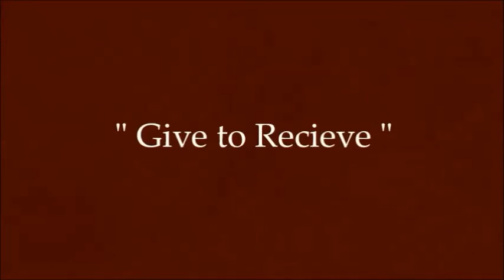Miser in Receiving - By Sw Arun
Osho Says...
God is available, truth is available, light is available, but you are such a miser in receiving. You are not only a miser in giving, you are a miser in receiving also. A miser has to be a miser whatsoever he does. You cannot give, you cannot receive.

What type of life have you got? Giving and receiving are two aspects of the same coin. If you can give you can also receive. Hence, so much insistence on giving - giving to people whatsoever you can give - giving in love.

So much insistence from all the religions: Give. Give more and more. Why? - so that you can become capable of receiving more and more. Remember, it is just like inhalation and exhalation: if you exhale deeply, automatically you will inhale deeply. If you want to inhale deeply you will have to exhale deeply - there is no other way. And life is a balance between exhalation and inhalation. If you are afraid of exhalation your breathing will become shallow. Then your inhalation cannot be very deep, it is impossible.

Exhalation is giving, giving whatsoever you can give. And the more you give, the more you become capable of receiving. And when you give completely, utterly, totally, that is the moment of acceptance.